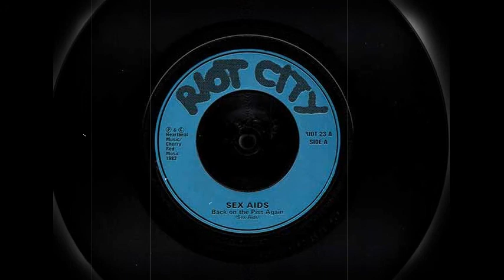SEX AIDS - Back On The Piss Again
Sex Aids were a Punk Rock band from Bristol, England. Side project of Chaotic Dischord & Vice Squad members.
     Song is from "Back On The Piss Again!" 7" - 1983